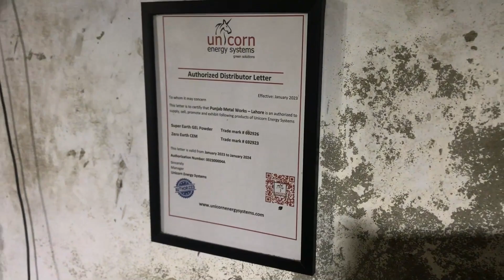Press Machine Spare Parts Shop | Wholesale Market | Business Ideas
Press Machine Sphere Parts Shop | Wholesale Rate
In this video we will show you the spare parts used in various machines and that too at cheap rates
1: Auto pare parts manufacturing machines
2: Soda machine spare parts ahmedabad
3: Machine spare parts business
4: Washing machine spare parts bangalore
5: Washing machine spare parts business
6: Washing machine spare parts chennai
7: Industrial spare parts business
8: New spare parts business
9: Washing machine spare parts delhi
10: Washing machine spare parts in hyderabad